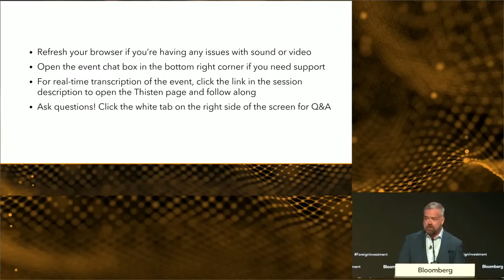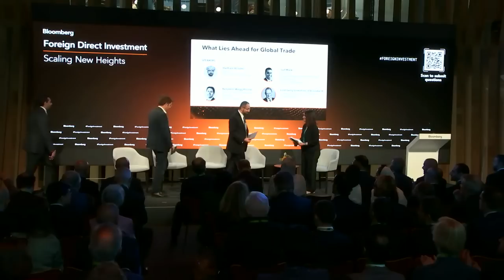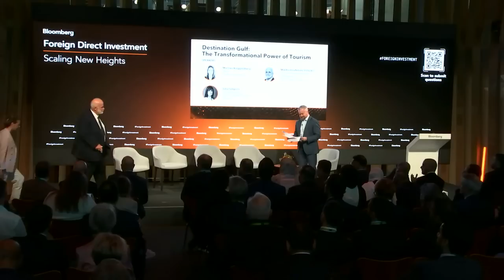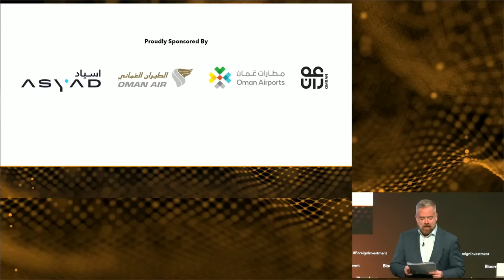Foreign Direct Investment: Scaling New Heights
LIVE: What makes the GCC region generally, and Oman in particular, so attractive for investment? We'll be finding out where the opportunities for investment are as we welcome Oscar de Bok, CEO, DHL Supply Chain; Saif Malik, CEO UK & Regional Head of Client Coverage, UK & Europe Standard Chartered; Helmut von Struve, CEO,

Siemens Middle East and many more.